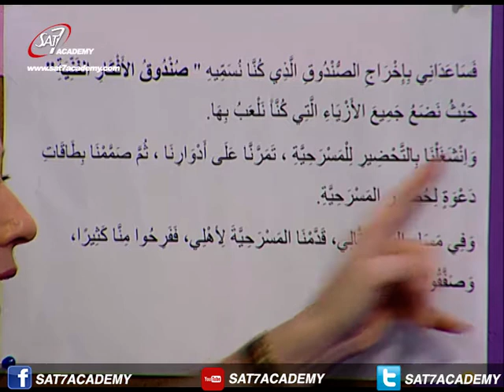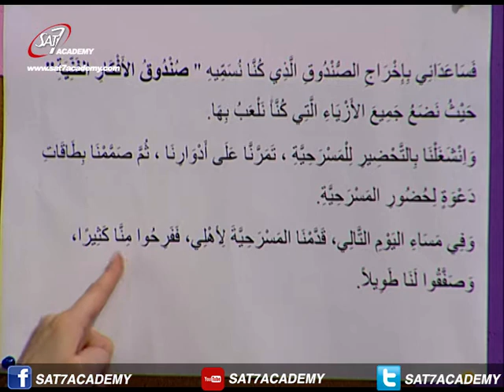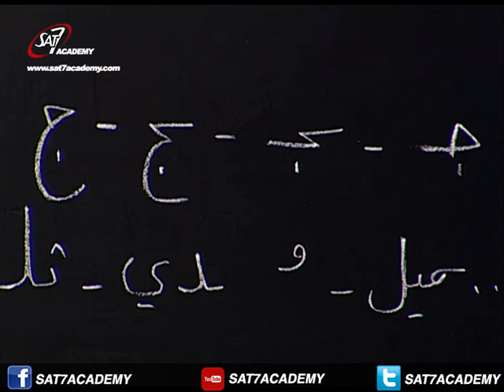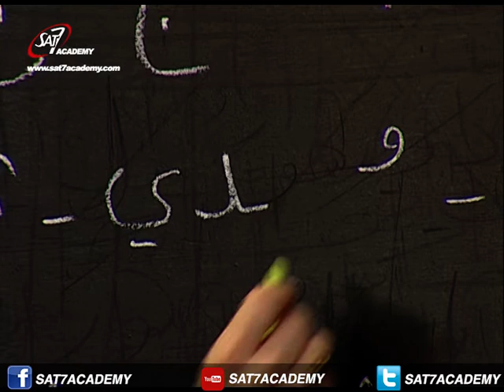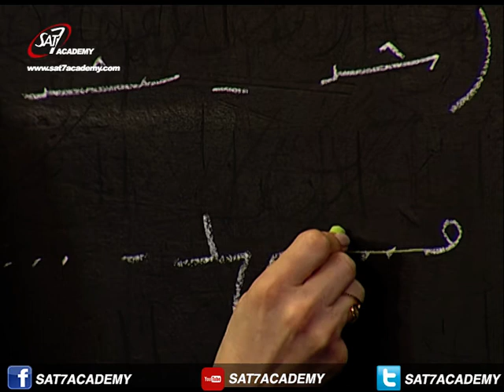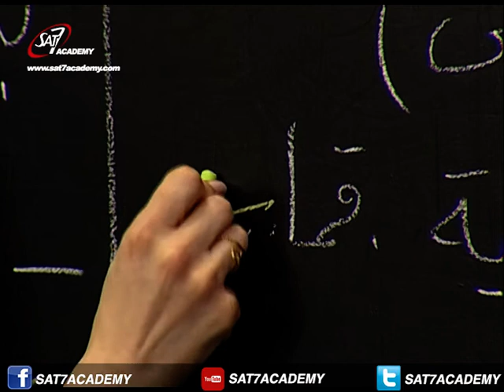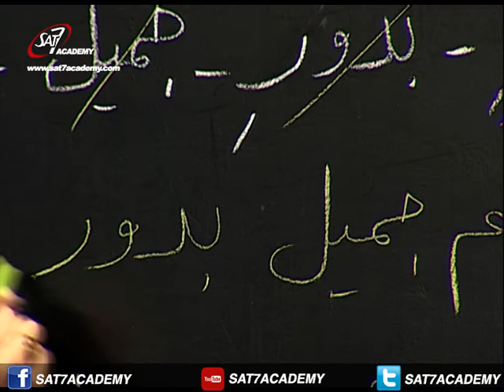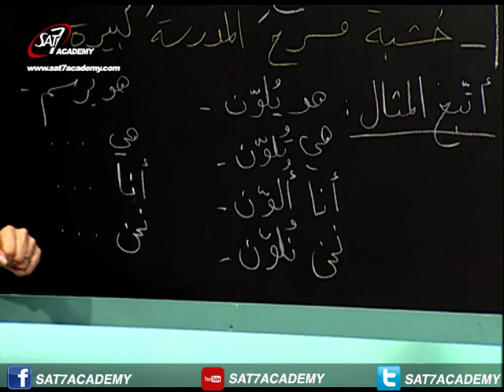(اللغة العربية الحلقة 45 (تصريف أفعال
في هذا الدرس نتعلم تصريف أفعال مع ضمائر الغائب والغائبة( هو_ هي) والمتكلّم(أنا _ نحن)، الرّبط بين الأسماء والصور المناسبة لها علاقة بالمسرح، كمال الكلمات بحرفي ج وش بحسب أشكالهما داخل الكلمة وربط جمل بسيطة بواسطة واو العطف